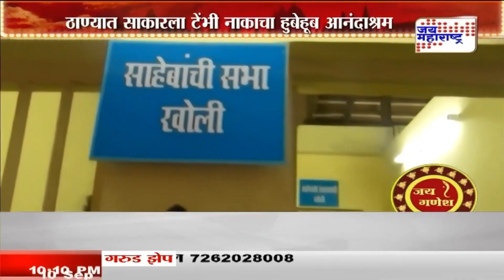Ganeshotsav 2024 | ठाण्यात साकारला टेंभी नाक्याचा हुबेहूब आनंदाश्रम | Marathi News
सर्वच ठिकाणी गणेशोत्सव मोठ्या उत्साहात साजरा होत आहे. ठिकठिकाणी मंडळाच्या वतीने अनेक देखावे सादर करण्यात येत आहेत. ठाण्यातील किसन नगर परिसरात माजी नगरसेवक योगेश जानकर यांनी हुबेहूब आनंदाश्रम साकारला असून क्या देखाव्यात प्रवेश केल्यानंतर आपण आनंदाश्रमातच आलोय की काय असा भास होतो. या देखाव्याचा आढावा घेत माजी नगरसेवक योगेश जानकर यांच्याशी बातचीत केलीये आमचे प्रतिनिधी कुणाल भोईटे यांनी पाहूयात.